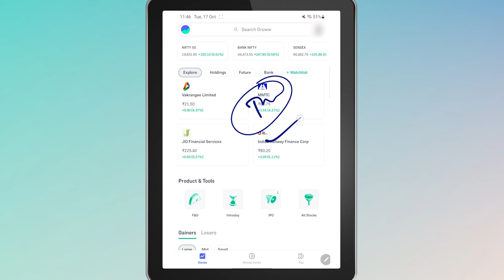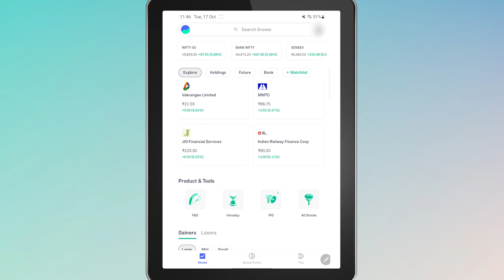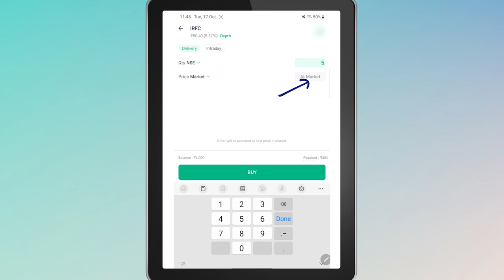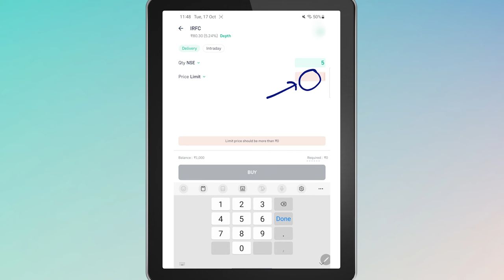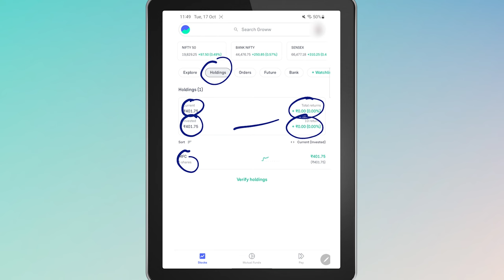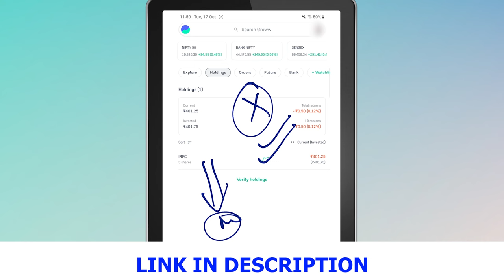Buy Delivery Shares in Groww - Long term Shares Kaise Kharide - Holding Stocks Investment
How to buy long term shares or holding shares in Groww? In this video I have demonstrated buying delivery stocks, or long term shares which are also called holding stocks in this video in Hindi. You might want to hold these stocks for long term investment as well. Check this video for more details.